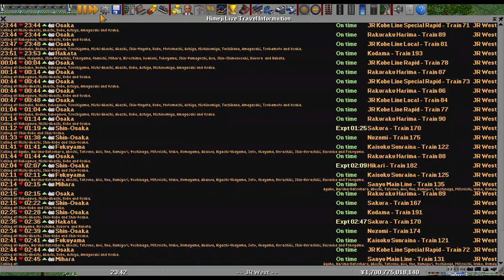OpenTTD JR Kobe Line Special Rapid (JR2)